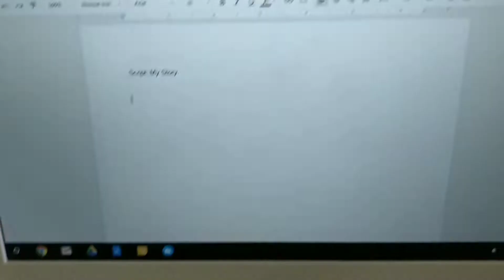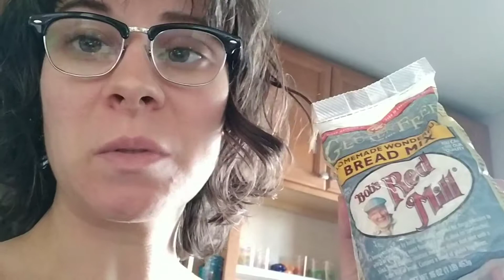JUST ANOTHER TUESDAY HUSTLE: LEVEL GRINDING: The Daily Hustle 83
You know what's sometimes annoying about The Hustle? Some days it's really not all that dramatic. But I do share my tips about using "revolving savings accounts" today.

Hi everybody watching! Thank you for hanging out with me! I love and read every one of your comments and questions. Your thoughts and questions also inspire more videos so ask what you’d like to learn more about. :)
Level Grinding: The Daily Hustle is for YOU, showing you what it takes and the effort, mindset, dedication and planning it takes to build a business, reach your goals, and do the best you can with your life. I want YOU to be empowered and inspired to reach your best and become your best. And sometimes we learn how to do that by watching others. So if you’re giving me your time to watch my example, I’m honored and humbled.
Cheers!
Rachel
Rachel Bastarache Bogan is an entrepreneur, video editor and author. She is the founder of Renegade Digital Post, a post-production company providing video post-production services to filmmakers, producers, content creators and marketers. She regularly works finishing videos for the corporate and nonprofit sectors. In 2017, she wrote a book called “How to Edit Videos That People Want to Watch,” giving producers and video shooters the tools to create engaging content.
This video was shot by me on my OnePlus 5 phone. Edited it on my smartphone with Adobe Premiere Clip and Filmora Go. The title inserts were created in Premiere Pro and imported into my phone.